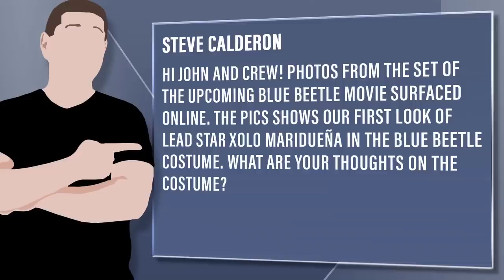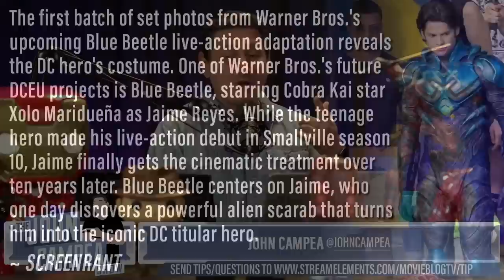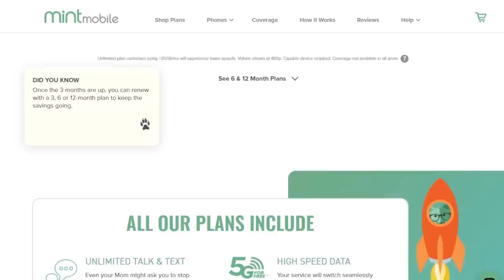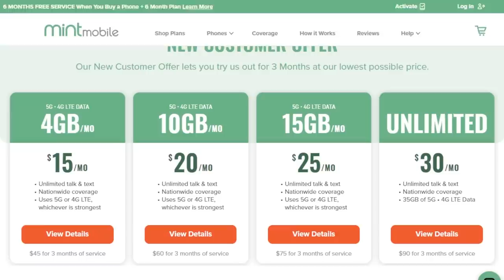First Look At DC’s Blue Beetle Costume In Set Photo Looks Excellent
Viewer Question:
Steve Calderon - Hi John and crew! Photos from the set of the upcoming Blue Beetle movie surfaced online. The pics shows our first look of lead star Xolo Maridueña in the Blue Beetle costume. What are your thoughts on the costume?

Mic pre-amps

Streaming Software
Wirecast Pro